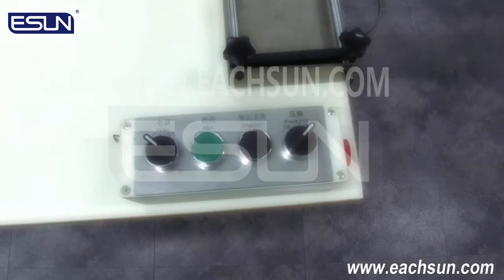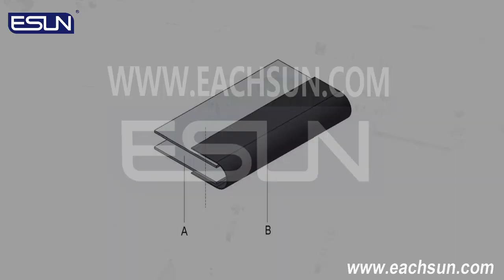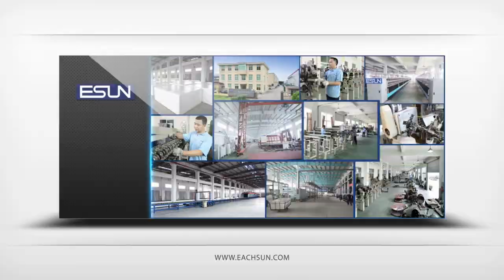EFF-1 Faux Pillow-top Auto-sewing Machine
Sewing fuax tape edge mattress decorative border.
Automatic material feeding,sewing and rolling-up.
Efficient and convenient sewing machine with quality KANSAI sewing head.
Sewing speed 10M/Minutes.
Complete automation production.

Contacts: Effie
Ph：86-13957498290